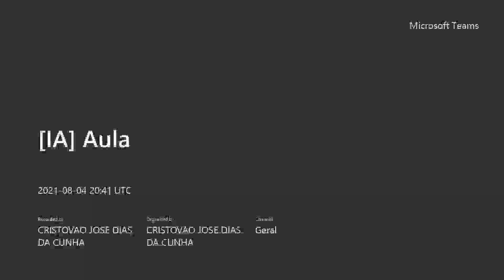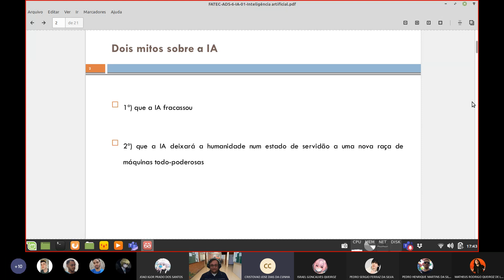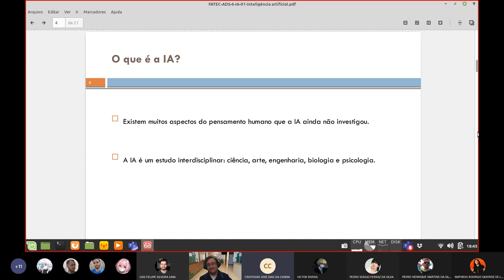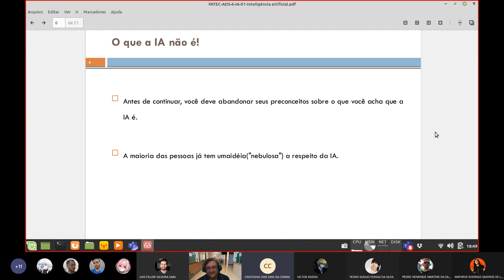Aula IA - 003 - O que é a Inteligência Artificial?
Aula de Inteligência Artificial - Continuamos a introdução ao conceito de inteligência artificial e ampliamos a discussão para o que é a Inteligência Artificial?